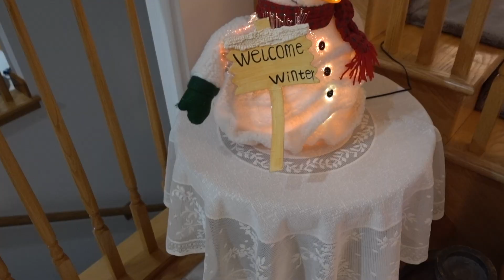Christmas fun at the Sidhus'